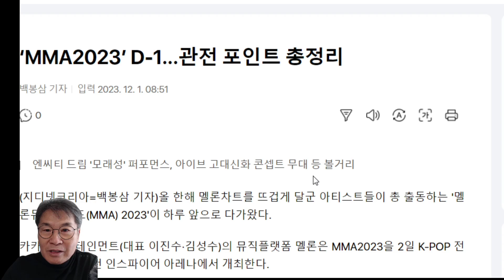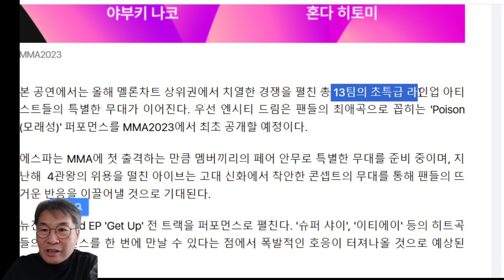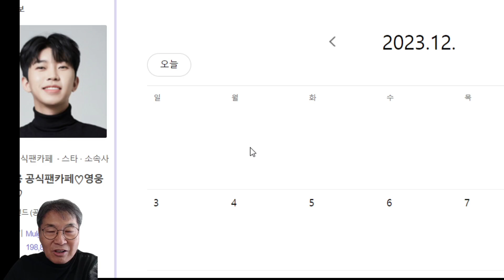[수정합니다] 임영웅 내일(2일) MMA 시상식 출격 'NO' 잘못된 영상 사과드립니다!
임영웅 내일(2일) MMA 시상식 출격 'NO' 잘못된 영상 사과드립니다!